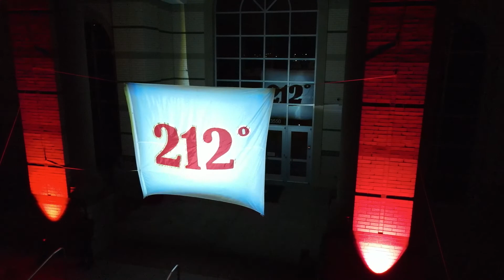212 Degree School Promo // 2022 - 2023 // Cypress Woods High School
Our athletic teams are on 🔥! There is no stopping us! allgasnobreaks Go Wildcats! Video Edited by AVP 1 Student - Connor Gravatt